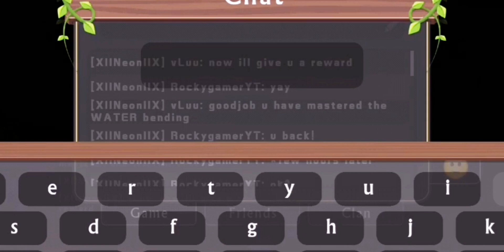fox rp part 2(takin a break cuz of exams this is my last vid for now)